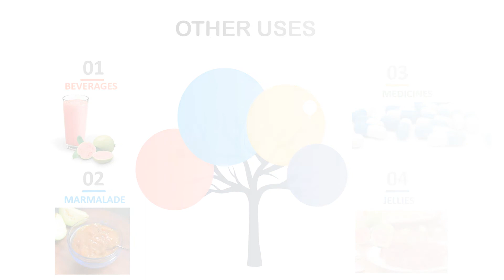Do You Know Series - S10 - Guava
Do watch till the end..Try and enjoy the recipes and provide your feedback on the same.